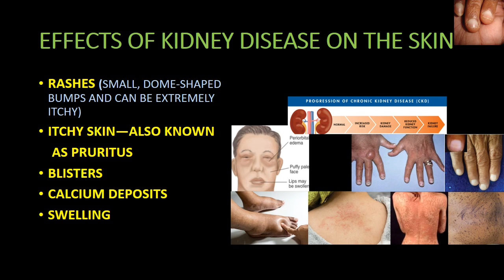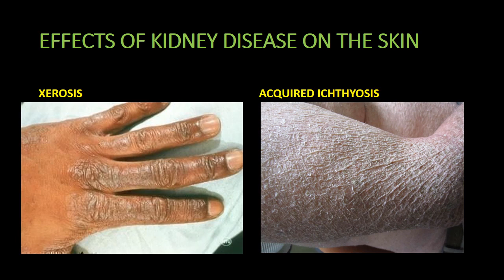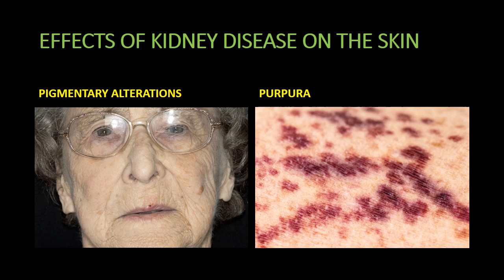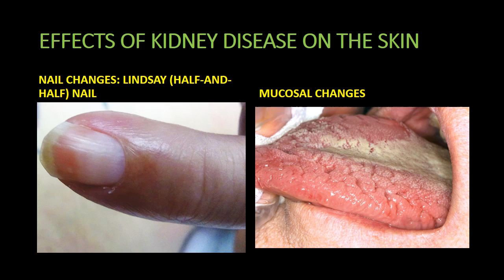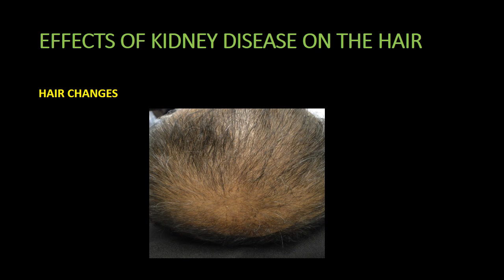chronic kidney disease symptoms in hindi/chronic kidney disease signs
SKIN/HAIR SIGNS OF CHRONIC KIDNEY DISEASE Hindi

Dn. Ayesha Siddiqa
This channel is Dn. Ayesha Siddiqa was created to raise nutrition awareness among people all over the world. To assist professionals and interns, I offer free training sessions. I also share my personal research-based ideas with the audience to educate them.
This channel is Dn. Ayesha Siddiqa provides advice from experts on diet, education, health, meditation, exercise, dietitian, fitness, and home remedies.
Dn. Ayesha Siddiqa
ckd
chronic kidney disease pathophysiology
how to prevent kidney stones
kidney function
abcs of kidney disease
kidney health
kidney disease stage
early signs of kidney disease
cure kidney disease
kidney
kidney stone ka ilaj
egfr
estimated gfr kya hota h
gfr kidney
gfr test procedure
gfr formula
egfr test for kidney function
egfr test hindi
egfr test normal range